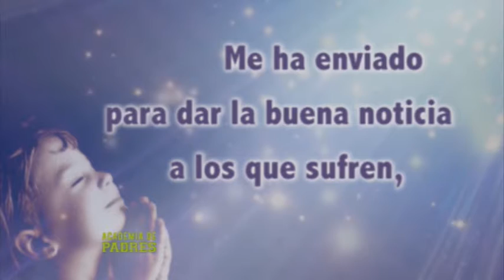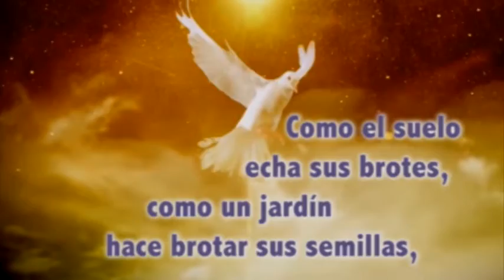Academia de Padres: Inicio de Adviento